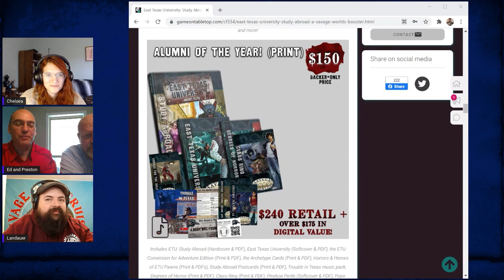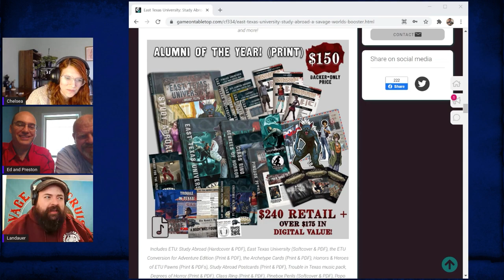ETU Study Abroad with Preston DuBose & Ed Wetterman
ETU Creators Preston DuBose and Ed Wetterman join us to talk about the exciting new expansion for East Texas University: STUDY ABROAD.